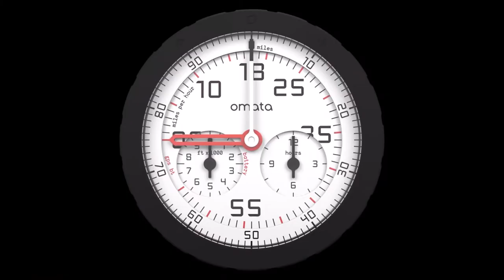The OMATA "Why?"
Why I started OMATA — and my vision and ethos for the future. Thank you to all my friends in and out of my beautiful cycling community for your continuing support over these 6+ years. You are all like family. Thank you for believing in OMATA and what OMATA stands for.

Thanks especially to Joni and Dani Hasel for nudging me to make a 'founders story' tiny film and for making me comfortable talking about what this whole endeavor means to me.